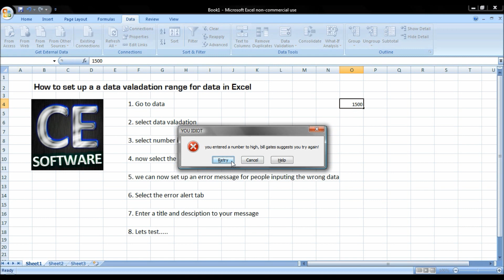How to set up a data valadation range on Excel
a simple tutoria showing you how to set up a simple data valadation range for your excel sheets and apply an error message